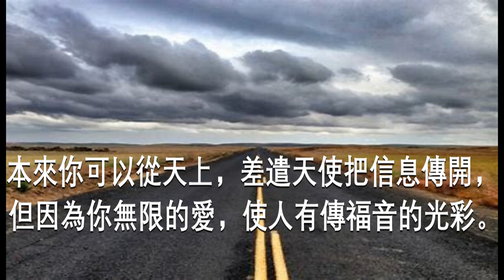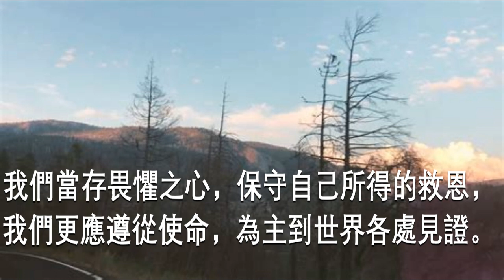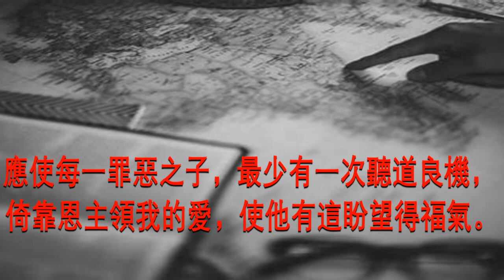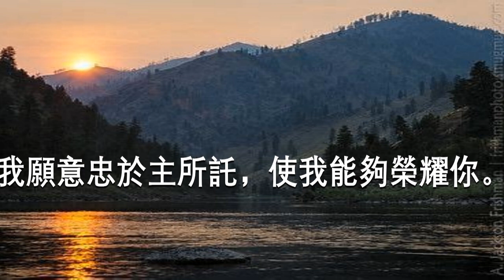271 忠主托付 My Trust